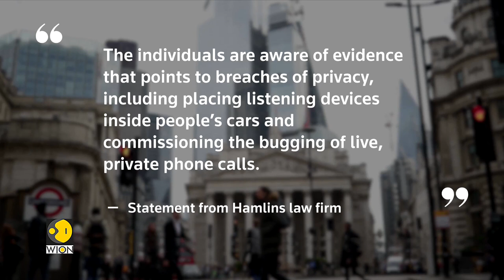Prince Harry, Elton John sue UK paper Daily Mail group over privacy breaches | Latest News | WION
Prince Harry, singer Elton John and some other big names have launched legal action against the publisher of the Daily Mail newspaper. They're alleging phone tapping and other breaches of privacy.